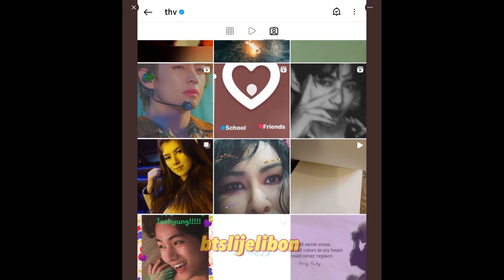Jimin’den V’ye AŞKIMLI mesaj! Olaylar, Olanlar